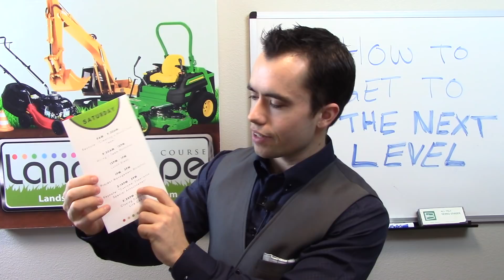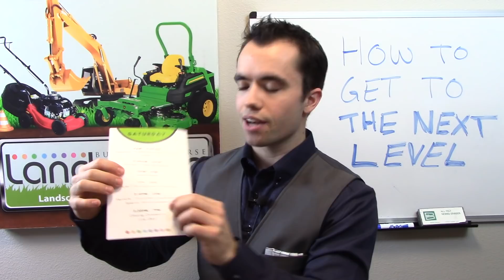How to Take Your Lawn Care Business to the Next Level